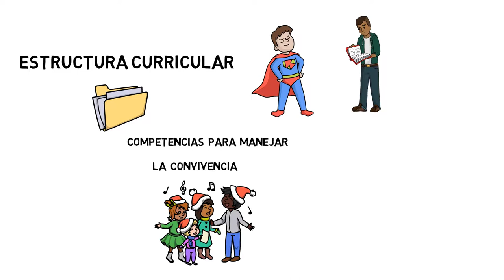¿Cuál es el rol del maestro en la Cátedra para la Paz?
El objetivo de la Cátedra para la Paz es la construcción de valores pacíficos de una sociedad. Por tanto, el reto de los maestros está en desarrollar habilidades y capacidades para la convivencia.